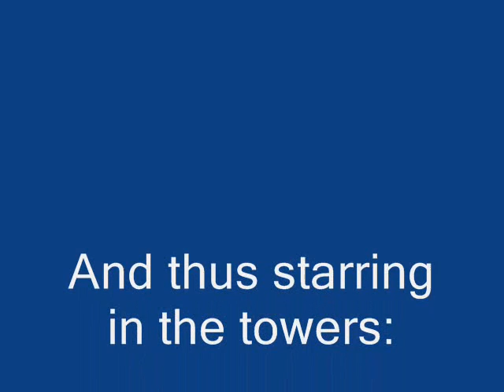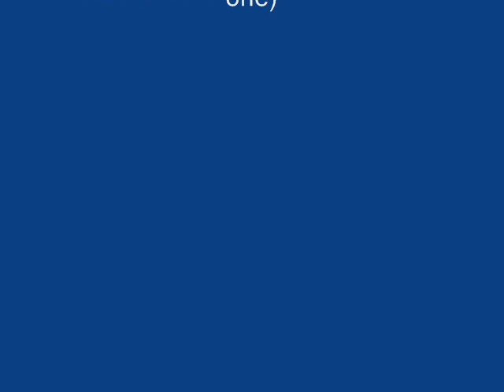The Noble House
This is a little trailer i made for a film. Might end up makin it sometime.